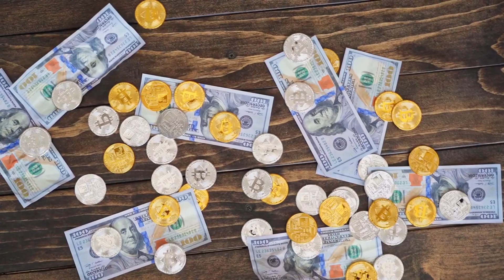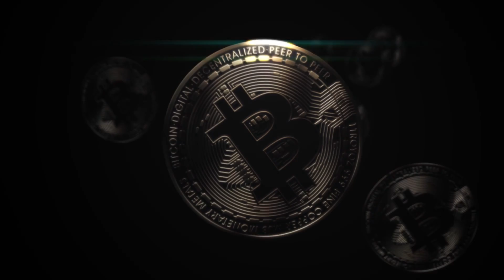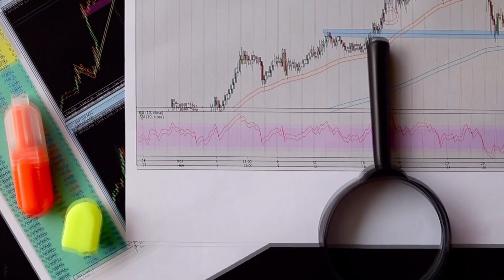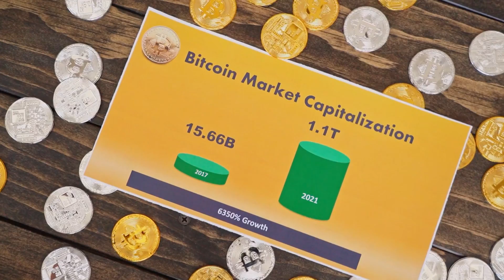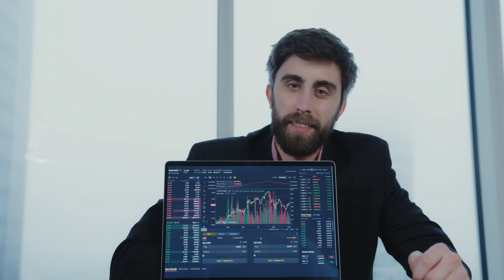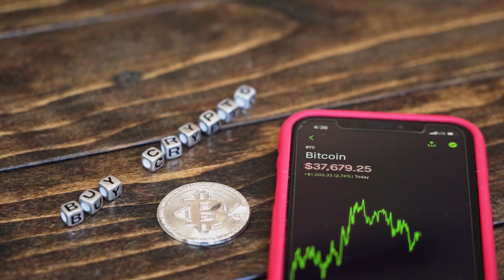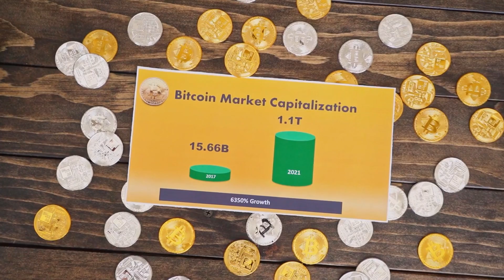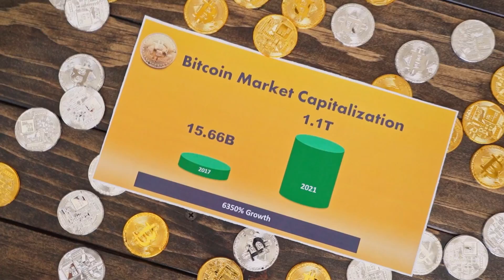CRYPTO.COM Will Pump To $15 WHY IS HERE? (Crypto.com News Today & Crypto.com Price Prediction)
In this Crypto.com coin video I am going over a massive update for Crypto.com CRO token holders. I will tell you what this means for CRO token price for this week & price prediction for crypto.com CRO coin.